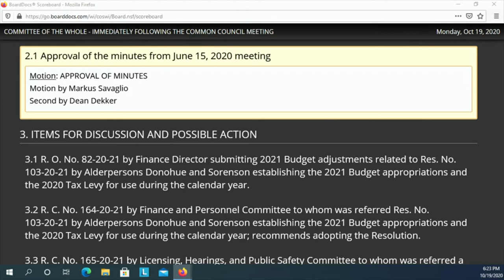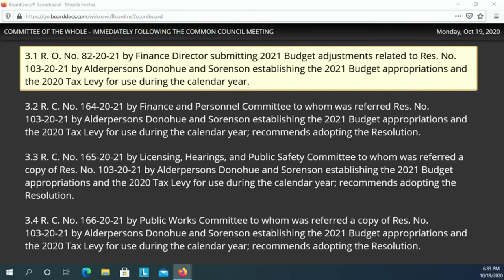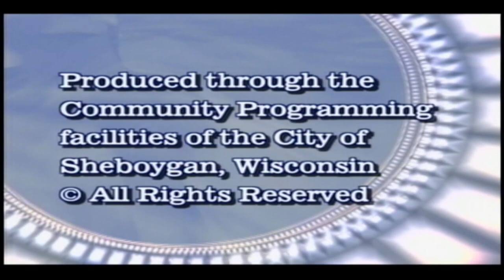COTW 10192020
Committee of the Whole Meeting immediately following the Common Council Meeting, MONDAY, October 19, 2020, in City Hall, 3rd Floor - Council Chambers, 828 Center Avenue, Sheboygan, WI.